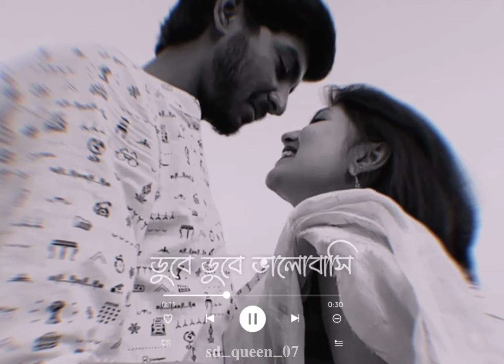𝗗𝘂𝗯𝗲 𝗗𝘂𝗯𝗲 𝗩𝗮𝗹𝗼𝗯𝗮𝘀𝗶 𝗕𝗲𝗻𝗴𝗮𝗹𝗶 𝗦𝗼𝗻𝗴 𝗦𝘁𝗮𝘁us❤love